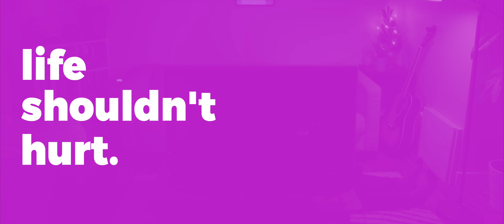Positional Vertigo - Life Shouldn't Be Dizzy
When the world keeps moving even when you aren't... This could be Benign Paroxysmal Positional Vertigo (BPPV). Our short commercial style video demonstrates the serious impact that it can have on the enjoyment of your life. Learn more about how and why Life Shouldn't Be Dizzy at leadingedgephysio.com